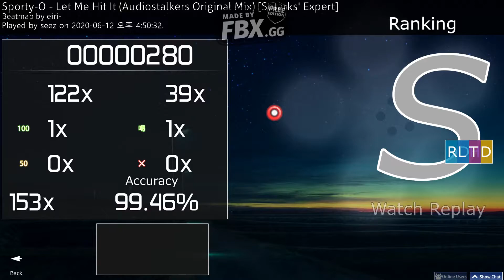osu!relax - Let Me Hit It [Sotarks' Expert] ★5.7 HDDT FC 99.46%